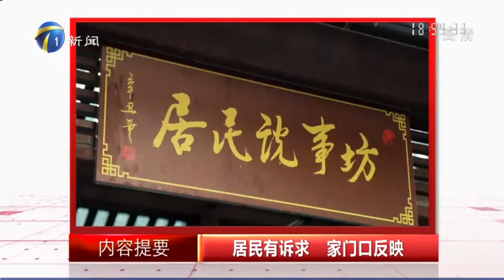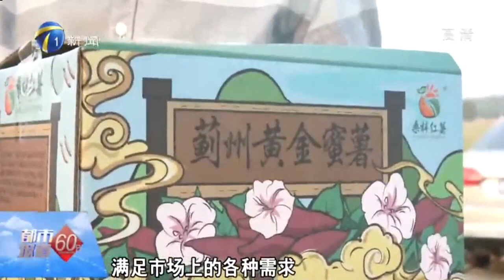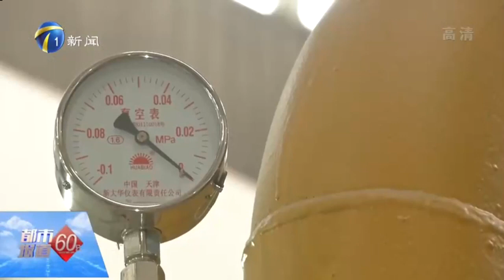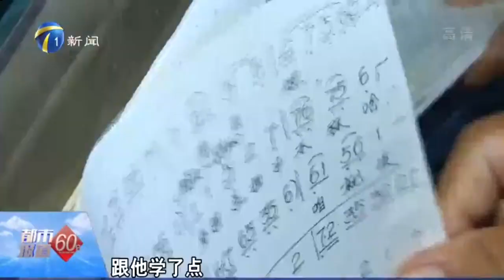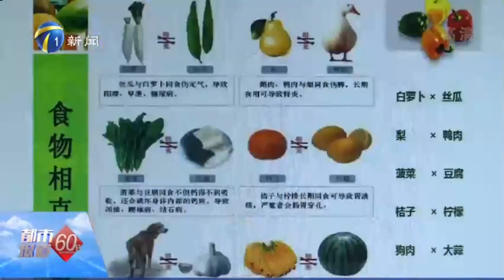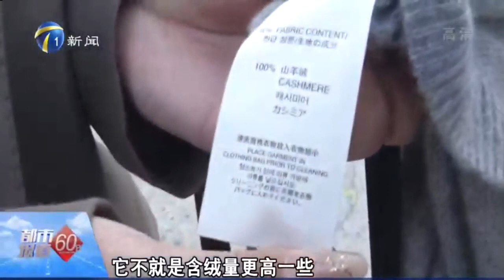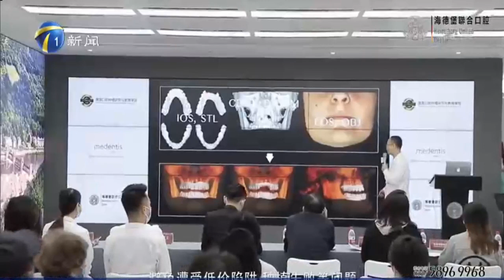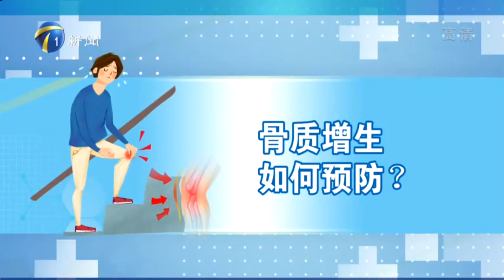都市報道60分 20221021：沙土地産出好紅薯豐收啦，流動網格員助力基層治理